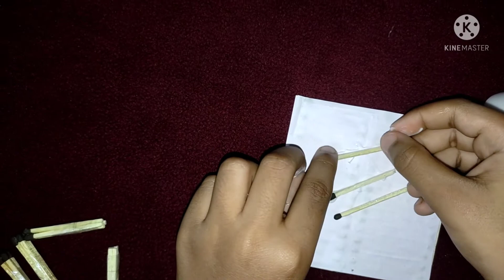make a beautiful match stick table and chair, match stick art and craft idea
തീപ്പെട്ടി കൊള്ളി കൊണ്ട് നോമുക്കൊന്ന് ഉണ്ടാക്കി നോക്കാം